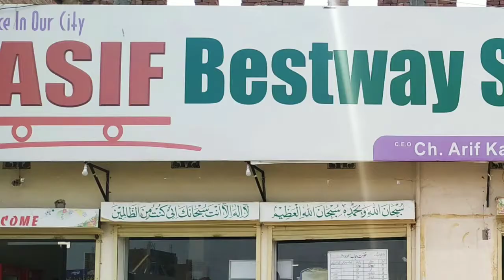Asif Bestway Super Store Kotla | Eid Offer | Video by Sam Studio | Huzaifa Adz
Eid Offer @ Asif Bestway Super Store Kotla | Video by Sam Studio | Huzaifa Adz

Asif Bestway Super Store is a department store in Kotla Arab Ali Khan | Genral Store | Super Market | Super Mart | Grocery Shop located in district Gujrat, Punjab, Pakistan.

Sam Studio is a production house where we create short video ads for small businesses at very low cost.

Video ad is the best way of promoting business on social media.

Huzaifa Adz / Huzaifa Ads is an advertising agency in Kotla Arab Ali Khan